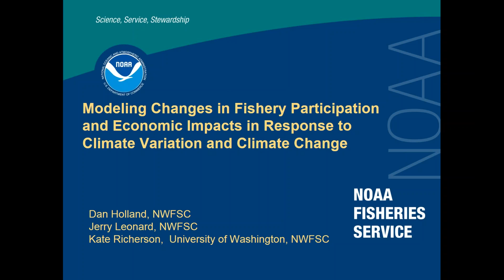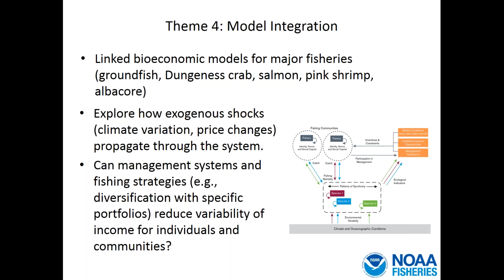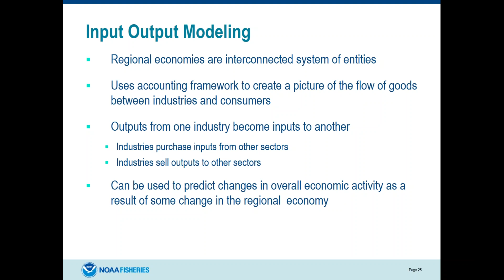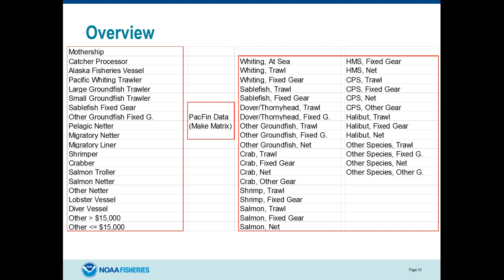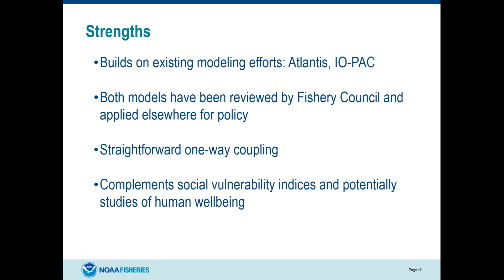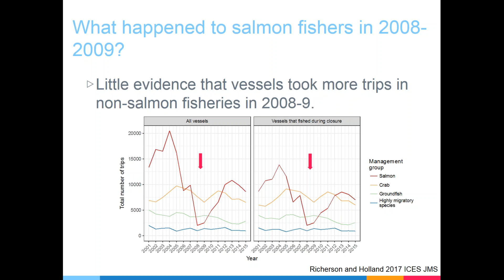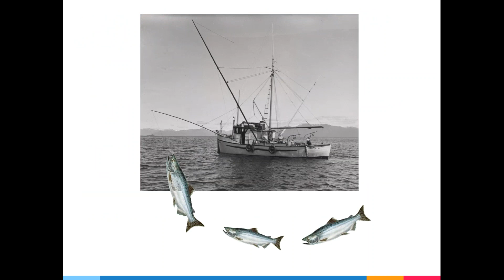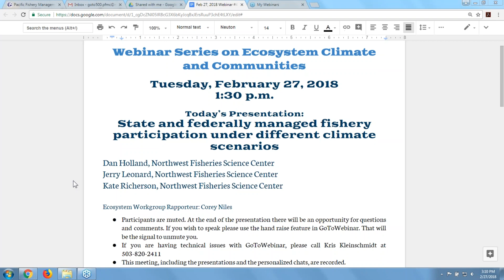Distributional changes of west coast species and impacts of climate change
Presented by Elliott Hazen (NOAA Southwest Fisheries Science Center), Ole Shelton (NOAA Northwest Fisheries Science Center), and Eric Ward (NOAA Northwest Fisheries Science Center)